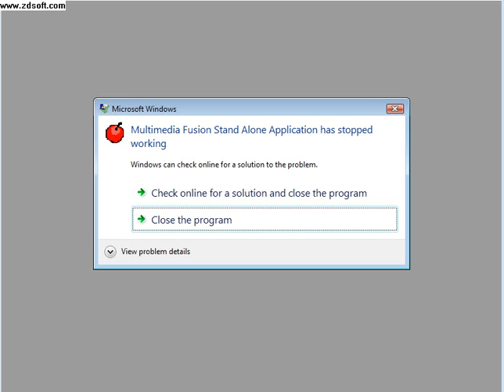I Wanna Be The Guy #02 Going Home.....Not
ok that cloud thing was difficult u guys can agree with me. but the game crashes at the end.